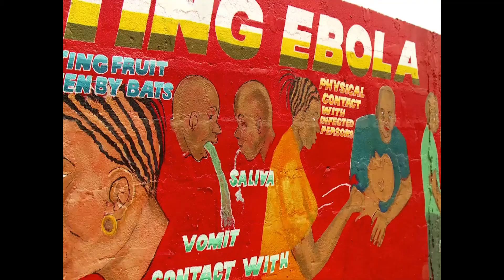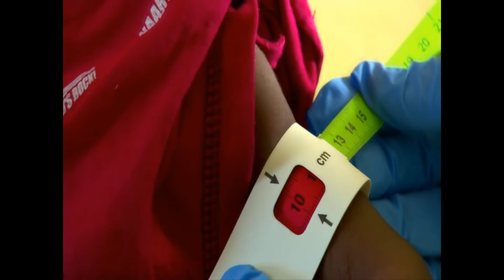Cette semaine à l'ONU-20 mars 2014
Nations Unies – Semaine du 16 au 20 mars 2015-Faits saillants du Centre d’actualité des Nations Unies avec la conférence mondiale des Nations Unies sur la réduction des risques de catastrophes, les effets ressentis par le cyclone Pam sur les îles du Pacifique et l’impact terrifiant du virus Ebola sur les enfants